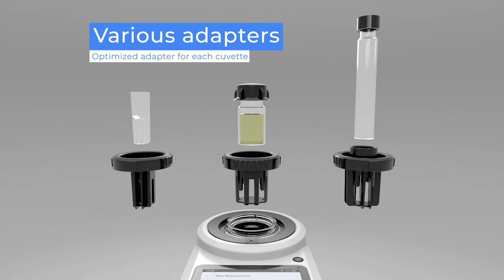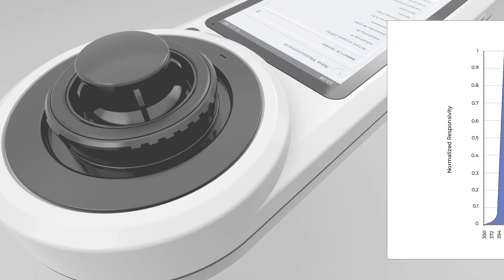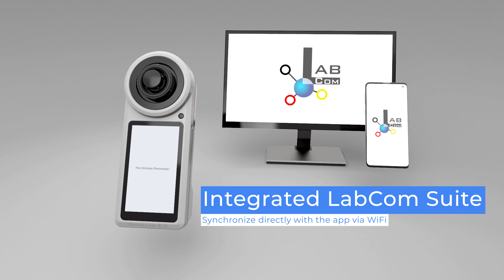Water-i.d. ® — PrimeLab 2.0 Promo ( English )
The next generation of Photometers!
The PrimeLab 2.0 launched by Water-i.d. GmbH Germany.

Highly accurate readings on 18 parallel wavelengths, Bluetooth-USB-WiFi-GSM-connections, powerful software and app, synchronized over a cloud-service, large HD touch display, and the option to connect test probes are just some features of the new PrimeLab 2.0 which supersedes the well established PrimeLab 1.0, launched in 2013.

Whilst normal Photometers perform tests on one selected wavelength only, the PrimeLab 2.0 receives data from 18 different wavelengths in parallel with each measurement, covering the key parts of the UV and IR section of the Spectrum and the full VIS range.
3 sensors with 6 wavelengths each are connected to each other. Correspondent LEDs are set up at 180° as well as at 90° to enable NTU-Turbidity, PTSA, and Fluorescein measurements as well.

Very narrow peaks between 390 and 950 nm allow utmost accurate readings, similar to the performance of a spectrophotometer. The highly professional PrimeLab 2.0 firmware interpolates between the different wavelength-readings whilst parameter curves are set up to use multiple wavelengths to obtain the most accurate test results.

Each and every parameter-method comes with step-by-step instructions in many different languages plus useful animations and links to user videos, ensuring the correct procedure is followed to get the measurement result accurate and correct.

As with PrimeLab 1.0, the PrimeLab 2.0 will offer a flexible parameter setup with all options to upgrade whenever needed.
The PrimeLab 2.0 offers more than 140 different parameter-methods, covering the needs of many different industries. It is rather unlikely that one user will be in need of all parameters offered.

With the built-in camera, the PrimeLab 2.0 gives the option to scan barcodes and QR-codes to identify Accounts (water-sites or locations) set up by the user and to identify reagents with barcode / QR-code on the package. The advantages of these options are significant: Scanning the barcode / QR-code of a water site ensures that you always connect the test results obtained to the right Account.
Rapidly reducing the test process as the related Account will be selected automatically, ready for the next measurement. Scanning barcodes / QR codes from the reagent's package prevent from ever using wrong or even expired reagents, accelerating the test process by pre-selecting the parameter method, ready for the next measurement.

Over time, water testing became much more than just about testing. Real-time availability of reliable test results plus data management is as important as the test results in themselves.

The PrimeLab 2.0 is the ultimate in connectivity! Bluetooth, WiFi, USB (Type C), and GSM (via USB-modem) are available for multiple options to connect the PrimeLab 2.0 with a smartphone, tablet, computer, or directly with the LabCOM cloud. Wherever the tests are performed, whether in a lab, on-site, or on a ship, cooling tower - in fact anywhere - data can easily and automatically be transferred.